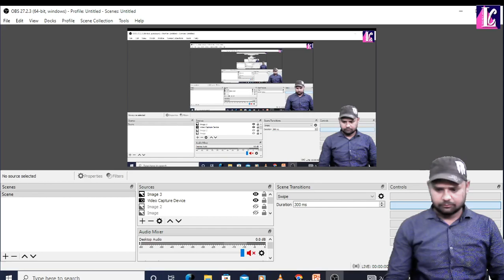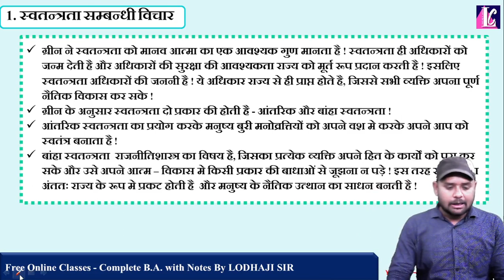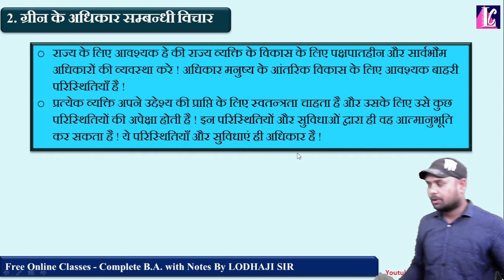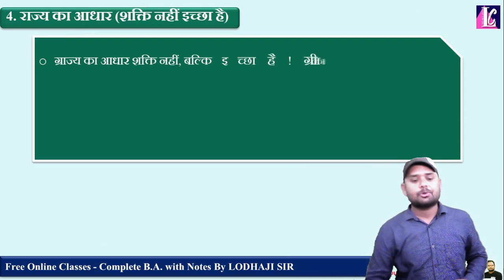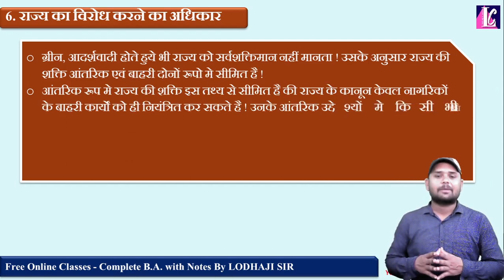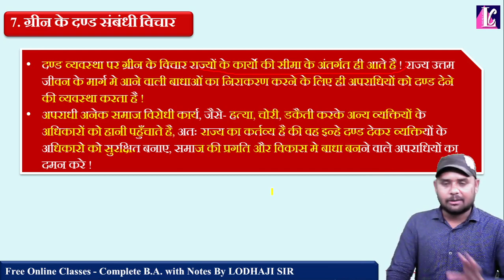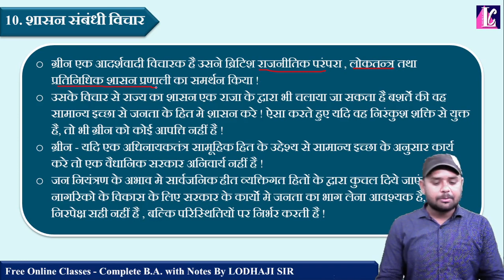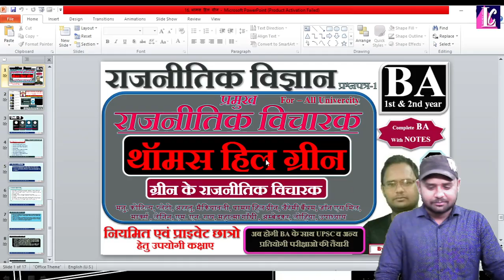16. थॉमस हिल ग्रीन, T.H. Green के राजनीतिक विचार, राजनीतिक विचारक, political science, B.A.2nd year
👉 Lecture - 16

     Political Thinkers | प्रमुख राजनीतिक विचारक

✍ Topic - थॉमस हिल ग्रीन : राजनीति संबंधी विचार, ( T.H. green)

आधुनिक युग का जनक, राज्य का वर्गीकरण, अरस्तू के राज्य संबंधी विचार, मानव , नागरिक और दासप्रथा से संबंधित विचार

👉 Other Subjects Link -

mekiyaveli ke rajnitik vichar
me kiya wali
me kiya bali
mekiyabali
mekiyawali ke vichar